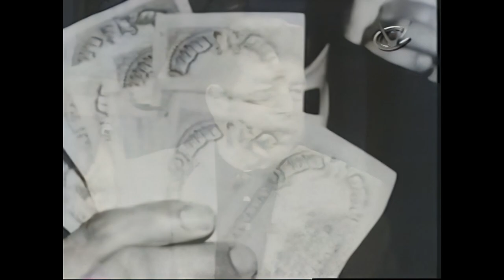Roberto Duran vs Esteban De Jesus 1 - 1080p 60fps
1080p 60fps Footage of Roberto Duran vs Esteban De Jesus 1.

17th November 1972

Madison Square Garden, New York, New York, USA

Roberto Duran 138lbs

Esteban De Jesus 138lbs